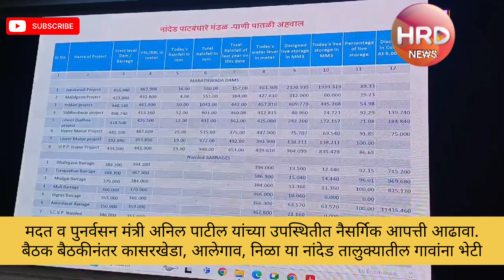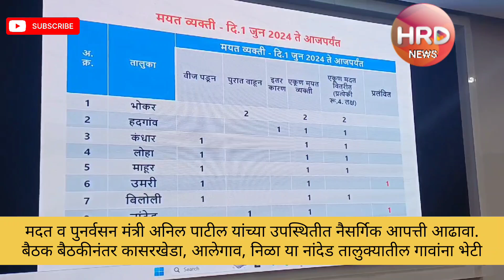मदत व पुनर्वसन मंत्री अनिल पाटीलच्या उपस्थितीत नैसर्गिक आपत्ती आढावा आलेगाव,निळा या गावांना भेटी